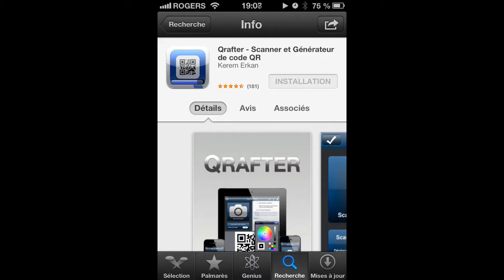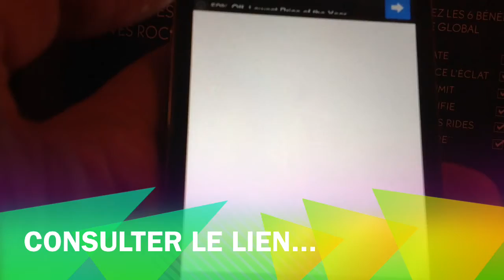iPhone pour tous - Les QRCodes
Ces codes de forme carrée que l'on retrouvent dans les magazines et les panneaux publicitaires peuvent être décodés avec votre iPhone.